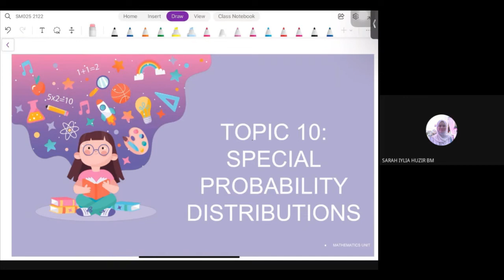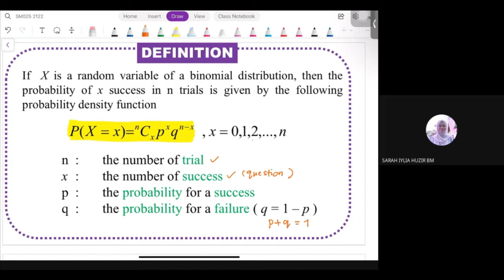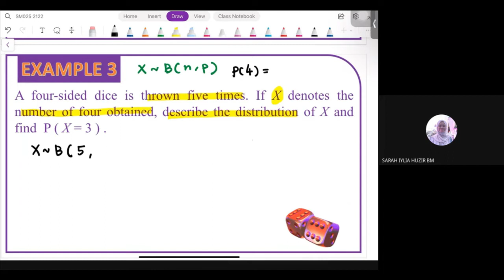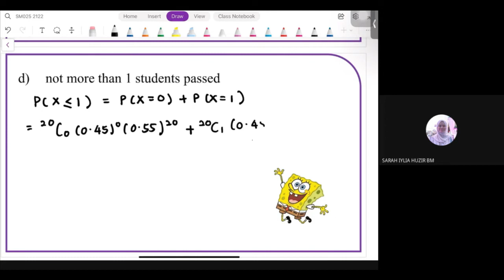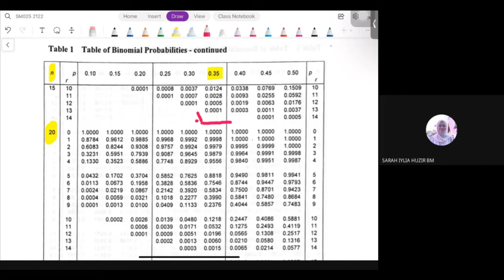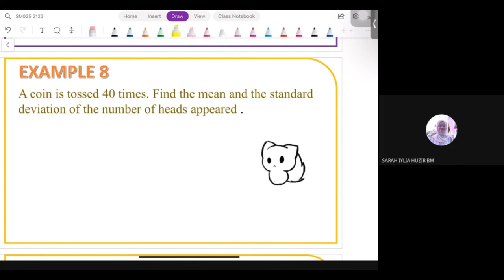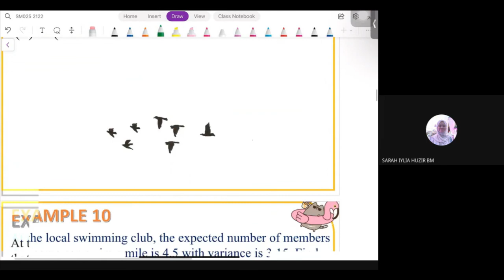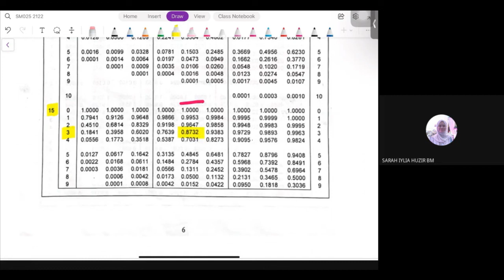SM025 10.1 Binomial Distribution